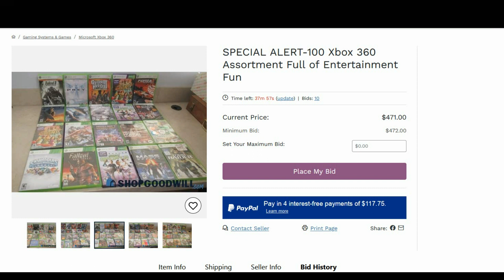Shopgoodwill.com Auctions: "X-Box 360 Game Lot SPECIAL ALERT!"